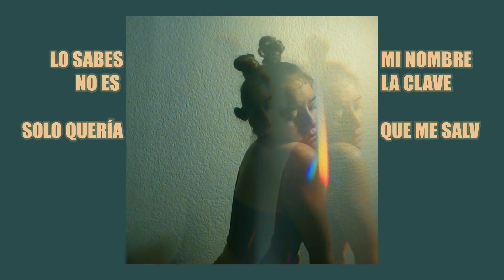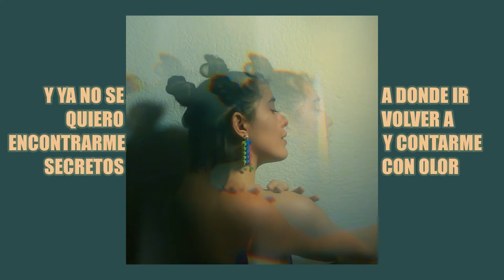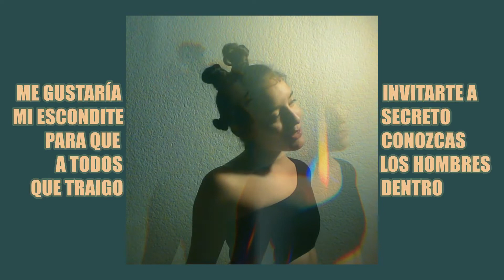enserrada en este cuerpo q no sabe hacerlo suave - letra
letra:
i need to get dressed
and prolly get something to eat
i dont want more stress
i guess i'll have just one more drink

me siento como cuando la llave no abre
encerrada en mi interior
ya no quiero más rencor
la vida no es de este sabor
alcohol
calor
dolor
lo sabes
mi nombre no es la clave
solo quería q me salven
mejor ven y dime
suave
dejame sentir que me abres
no pares
que ya no se hacerlo suave
no pares
no pares
no pares
no pares

y ya no sé a dónde ir
quiero volver a encontrarme
y contarme secretos
con olor a humo
y a sangre
me arde la lengua
me aterra incendiarte con un beso
pero igual quiero q vengas
confesarte mis deseos
salvar un bosque
escribir una canción
llorar bajo la lluvia
respirar mientras nadamos
o no tener q hacerlo
cuando te la estoy chupando
y me dices
no pares
no pares
no pares
no pares
no pares
no pares
no

me gustaría invitarte
a mi escondite escreto
para q conozcas
a todos los hombres
q traigo dentro
tengo demasiado amor pa’ una sola persona
por eso prefiero dárselo a todos los q me adoran
me quieres o no me quiero

santa baby de las flores
ya no quiere estar tan sola
sentada sobre las nubes
sin poder ver las gotas
yo quiero creer en ella aun con todo y sus derrotas
no hay cosita más bonita que verla mientras me llora
así que
no pares
no pares
no pares
no pares

letra y voz por: santababydelasflores
producción y base musical: elias a. reyes
su instagram: @sidiositoquiere
vídeo por: santababydelasflores :3